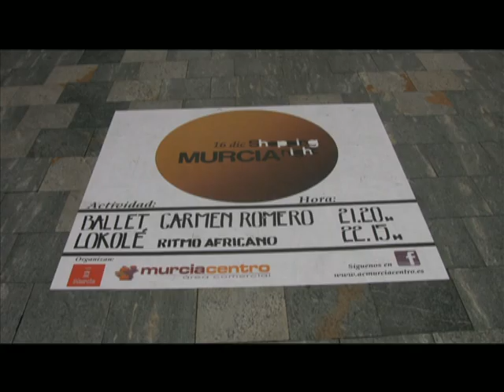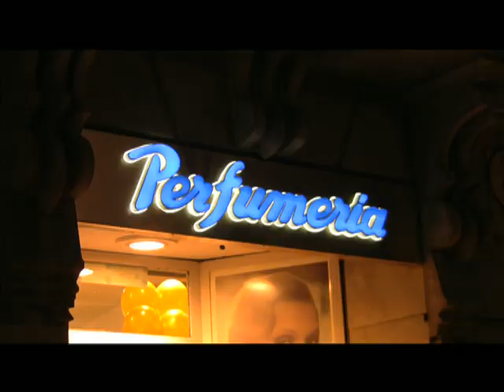SHOPPING NIGHT MURCIA 2011 VIDEO EXTRA